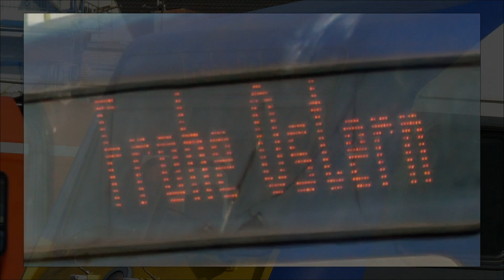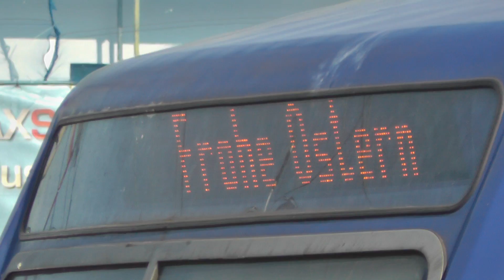182 526, Siemens Eurosprinter mit NOB HKX Hamburg Köln Express am Kölner Bahnhof, 1-4-2013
OF is het ES64U2 26? BR 182 is het dacht ik toch wel, ik ga het een Duitser vragen.
Op deze trein stonden een aantal spotters te wachten, met name voor de wagons, begreep ik uit de gesprekken. Ik zag naast de NOB ( Nord-Ostse-Bahn) wagons, nog een TEE rijtuig en een ABüm, dacht ik, niet verkeerd, al zeg ik het zelf.